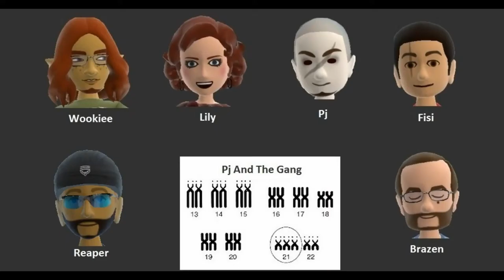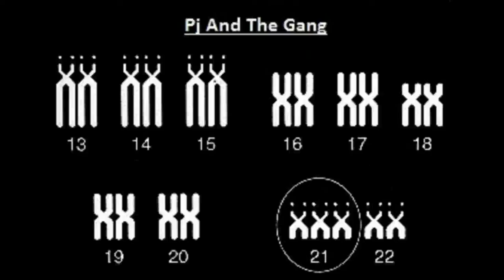63. GIF Of The Week - Lily's Commute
Experience first hand what is like to ride along with Lily on her way to work!